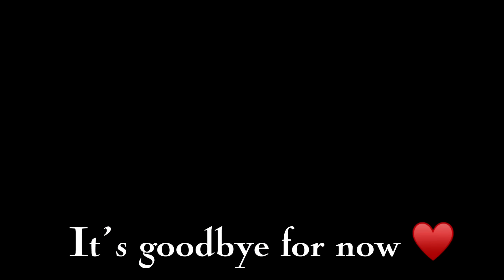Navigating motherhood:spending 5 days in hospital| Shopping, unboxing & unwinding |food |Saw my mom